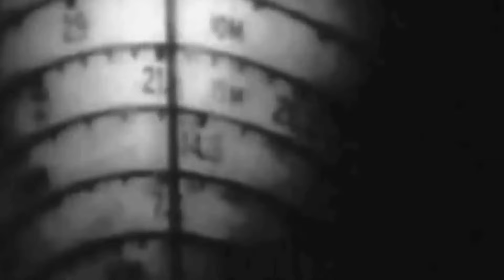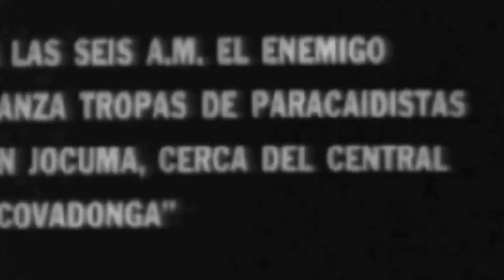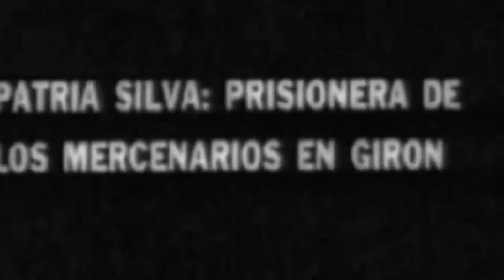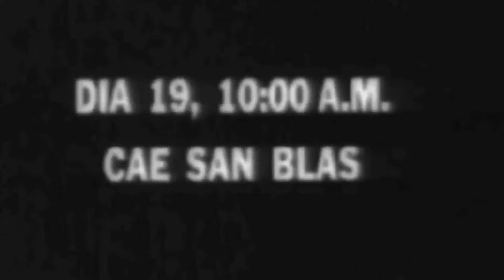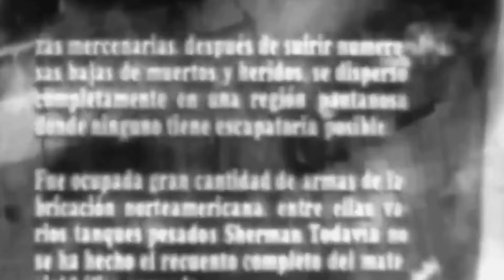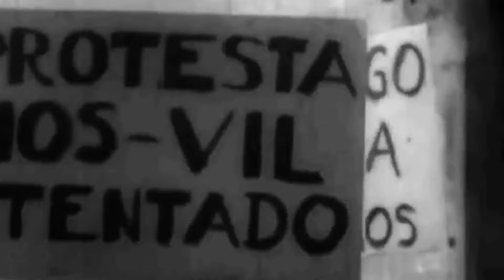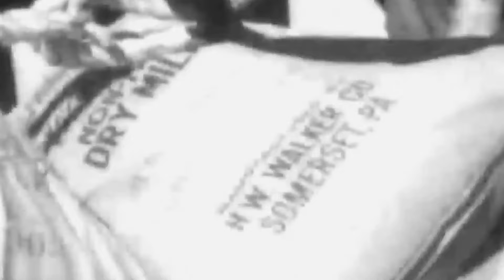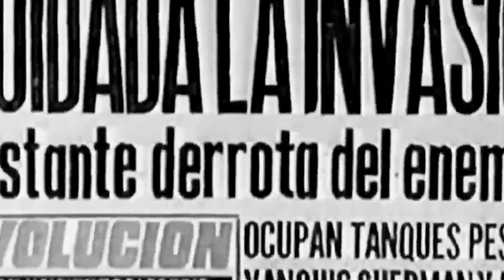Girón - Manuel Herrera - España - (1974)